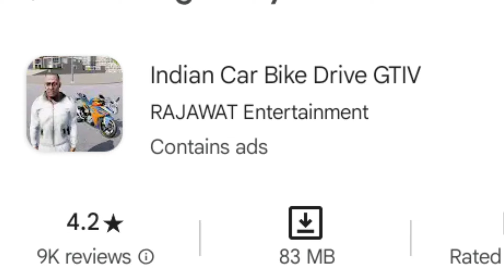সেরা 5টি ভারতীয় গেম অ্যান্ড্রয়েড Top 5 Indian Android Games with AMAZING Graphics 2024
From action-packed adventures to mind-bending puzzles, these games not only offer high-quality graphics but also unique storylines and engaging mechanics that will keep you entertained for hours. Whether you're a casual gamer or a hardcore enthusiast, there's something here for everyone!

1. Game Title 1 - Description
2. Game Title 2 - Description
3. Game Title 3 - Description
4. Game Title 4 - Description
5. Game Title 5 - Description

Join us as we explore the best of Indian gaming innovation and creativity in 2024. What’s your favorite Indian game?

4. Indian Tractor Simulator 3D

1. Indian Car & Bike Driving

 applicable]

M Gaming Momen